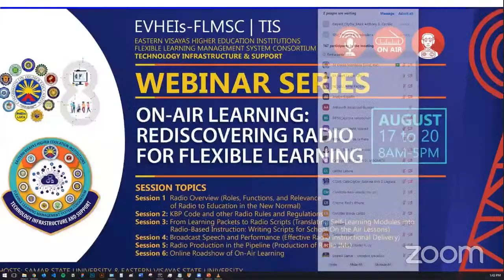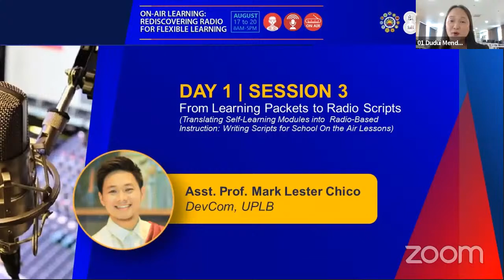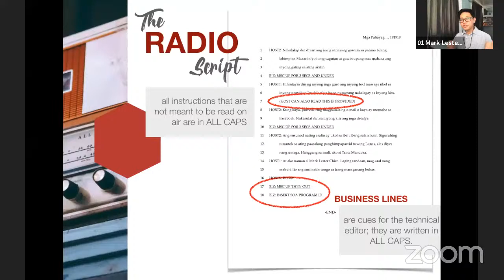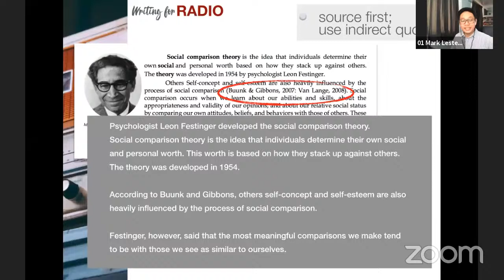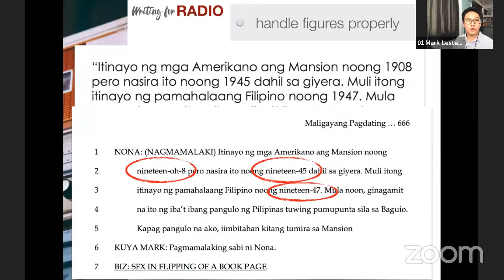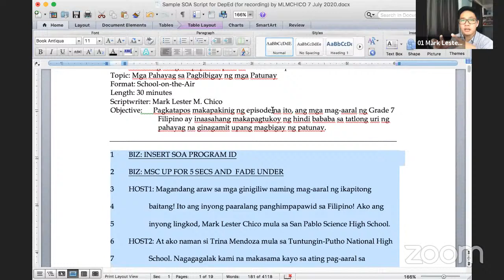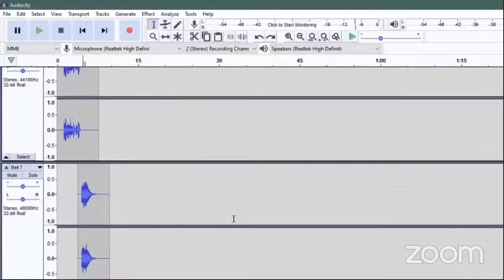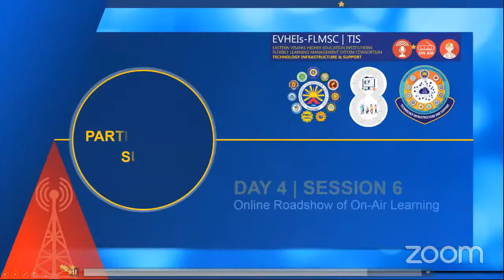DAY 1: Session 3: From Learning Packets to Radio Scripts